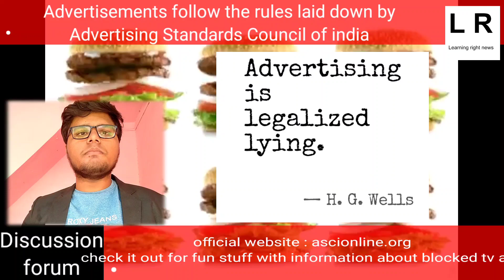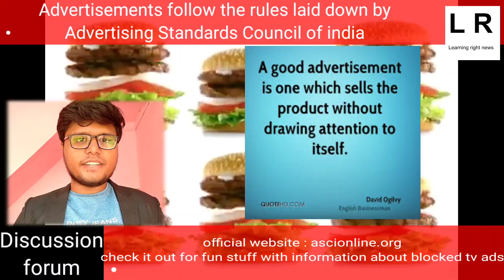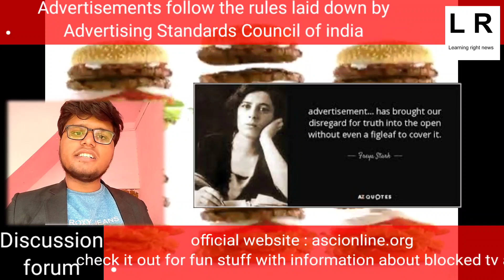Advertisements - Good or Bad